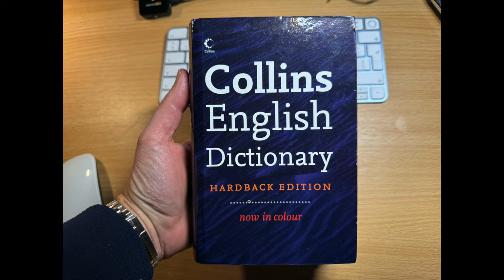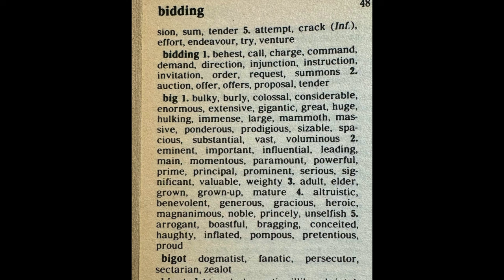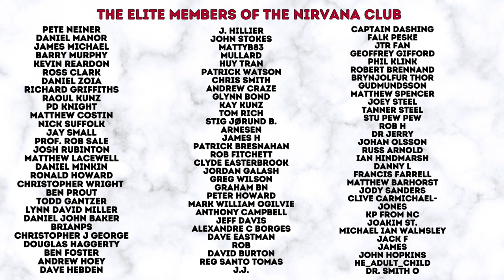IMPROVE YOUR VOCABULARY | BECOME A WORD ATHLETE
In this video your host suggests some simple ideas to boost the vocabulary of a viewer.